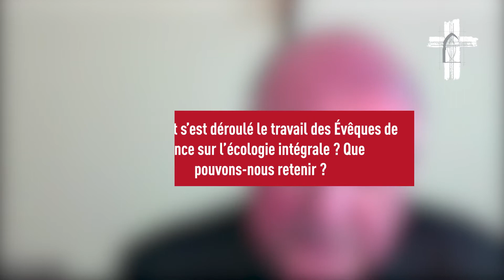Message de Mgr Alain Planet suite à l'Assemblée Plénière des évêques de France - Avril 2022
Les Évêques de France se sont rassemblés du 5 au 8 avril 2022 pour leur traditionnelle Assemblée Plénière. Notre évêque revient sur les différents thèmes abordés lors de ce temps fraternel :

00:00:00 : L'Écologie Intégrale
00:03:18 : Le représentant diocésain lors de l'AP
00:03:36 : Point d'étape sur les résolutions contre les abus sexuel dans l'Eglise
00:06:43 : La place des laïcs lors des AP
00:08:04 : Des élections même pour les Évêques de France